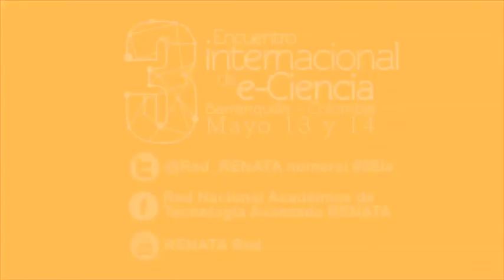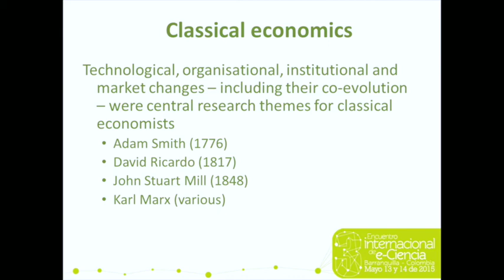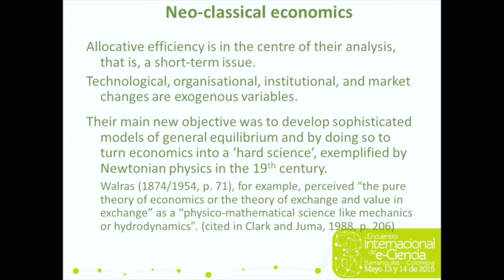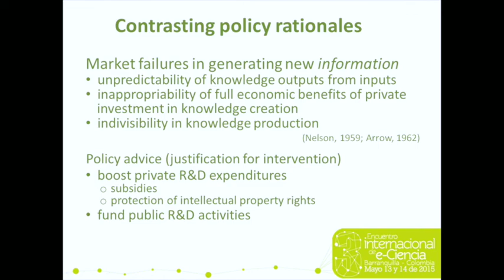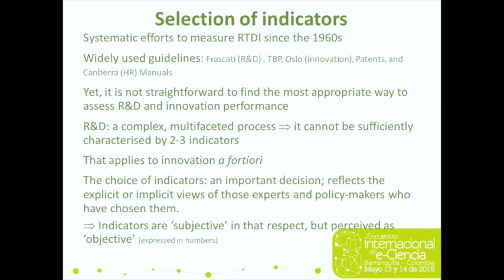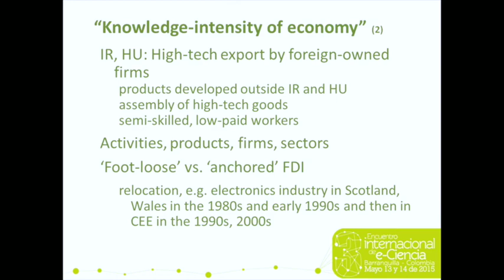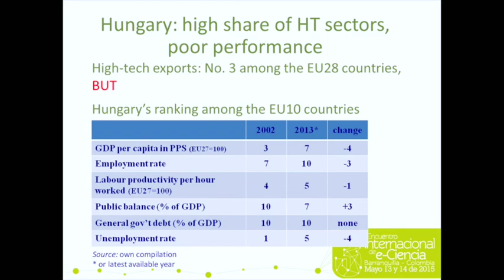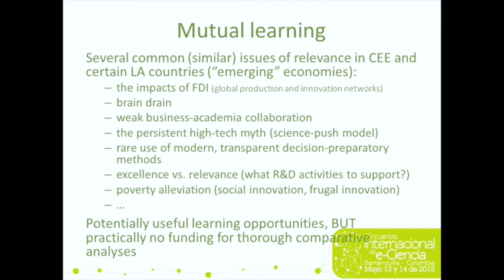3Eie: La política de CTI como motor del desarrollo, Attila Havas (Hungría)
Attila Havas (Hungría): Senior Research Fellow en el Instituto de Economía de la Academia Húngara de Ciencias, y editor regional del Diario Internacional de Estudios Prospectivos y de la Política de Innovación. Experto en economía de la innovación, teoría y práctica de la política de innovación, las interrelaciones entre las ITS y otras políticas, y (tecnología) prospectiva como una herramienta política. Es doctor en economía con énfasis en la difusión de nuevas tecnologías de la Academia Húngara de Ciencias.